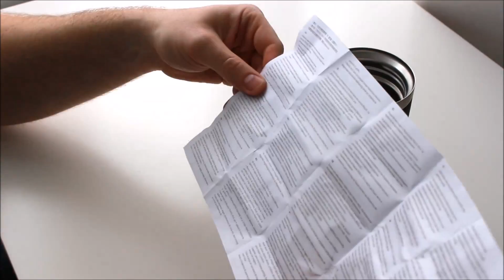Emsa Travel Mug Thermobecher | Unboxing | Vorstellung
Stylischer Begleiter für unterwegs, zu Hause oder im Büro

Mit einem Volumen von 360 ml hat der Isolierbecher Travel Mug von Emsa die klassische Größe für große Kaffeeeinheiten. Dank der 360°-Öffnung können Sie den Becher problemlos mit einer Hand bedienen und wie aus einer Tasse vom gesamten Becherrand trinken. Es läuft genau die richtige Menge Kaffee heraus, ohne dass etwas überschwappt. Im geschlossenen Zustand ist der Isolierbecher 100% dicht.

Volle Isolierwirkung

Sie möchten einen heißen Kaffee oder im Sommer Ihren gekühlten Eistee genießen? Kein Problem, der Isolierbecher hält Ihre Getränke Vier Stunden heiß und Acht Stunden kalt. Der vakuumisolierte Edelstahlkolben sorgt neben der Isolierung auch dafür, dass Sie sich bei heißen Getränken nicht die Finger verbrennen. Ein angenehmer Tragekomfort ermöglicht die gummierte Manschette mit trendiger Kaffee-/Tee-Prägung (ausgenommen Edelstahl).

Spülmaschinenfest

Der Druckknopf-Verschluss mit Farbmarkierung (offen/zu) ist in zwei Teile zerlegbar und kann somit problemlos gereinigt werden. Zudem ist der komplette Isolierbecher spülmaschinenfest. Dadurch kein Restwasser und keine Keime im Verschluss.